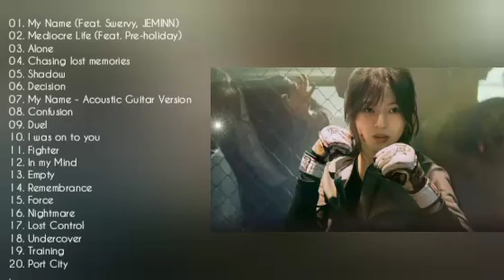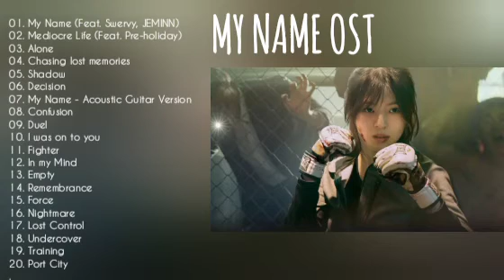MY NAME OST TERPOPULER FULL ALBUM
Annyeonghaseyo
 My name is Bie.
Chanel ini berisi tentang playlist kpop favoritku, lagu-lagu kpop yang populer disertai lirik dan terjemahan serta ost drakor populer favorite kalian.